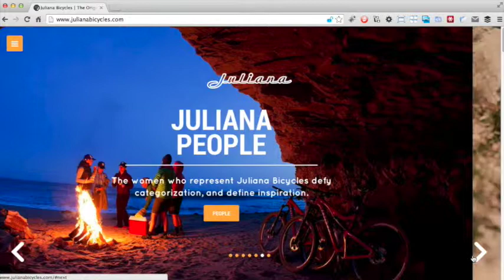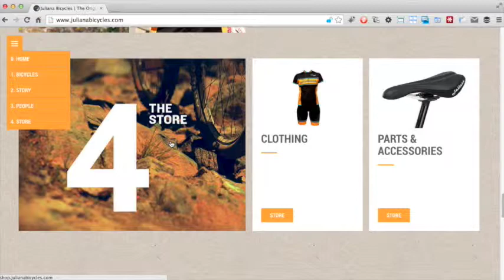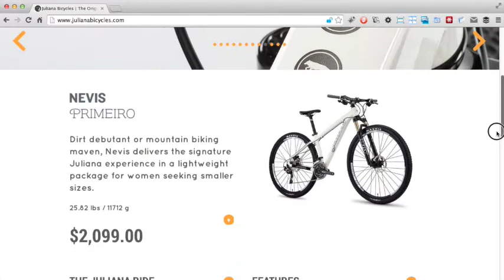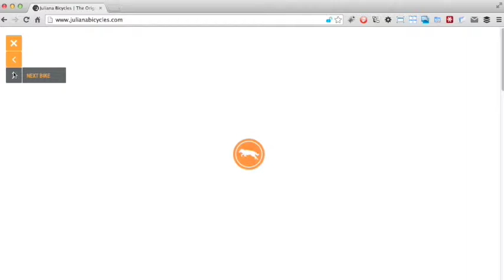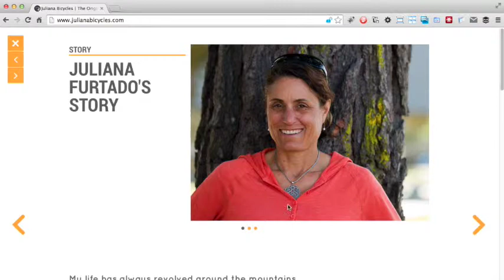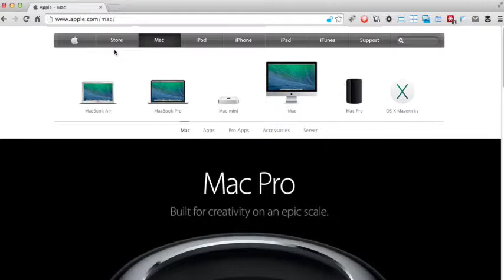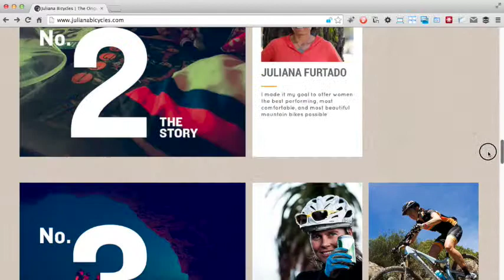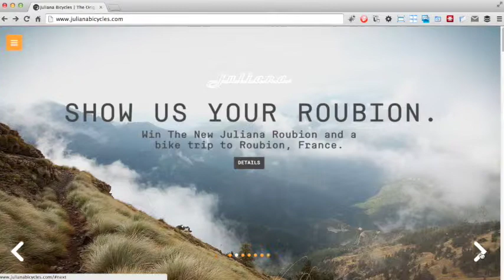Design Mind Episode 17 - Analysis of Juliana Bikes Website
In this episode of Design Mind, we are looking at the portfolio of Guillaume Juvenet. It has a wonderfully simple design that is bursting with personality. It also has a unique navigation system.